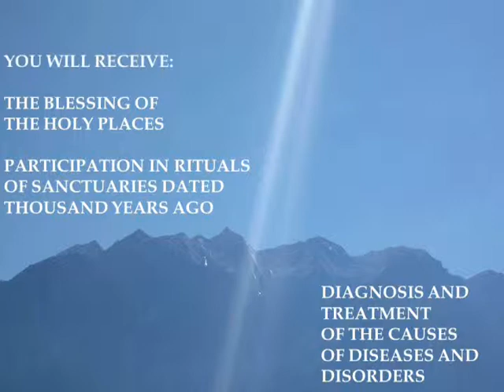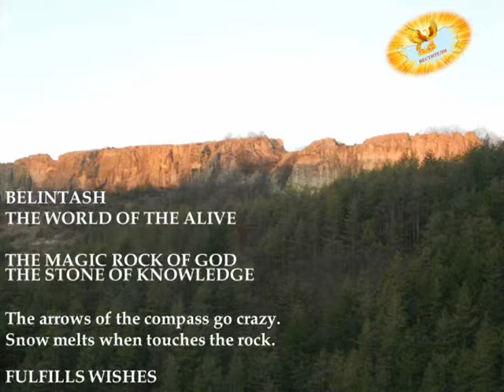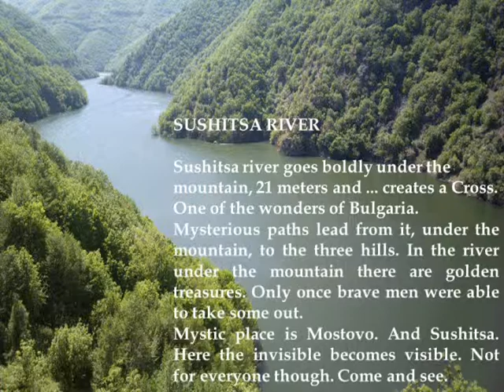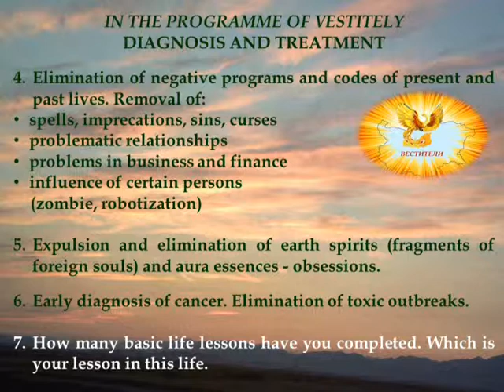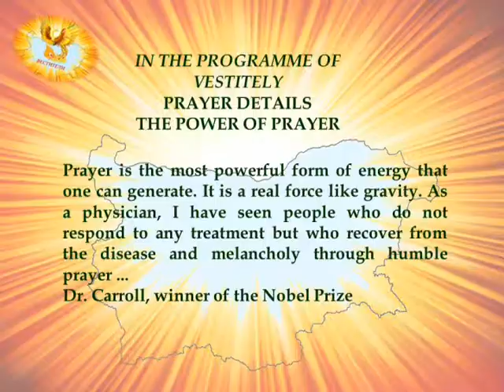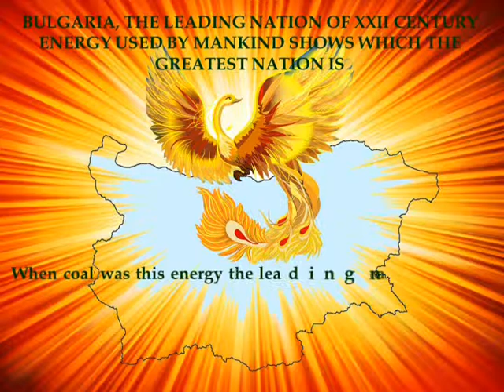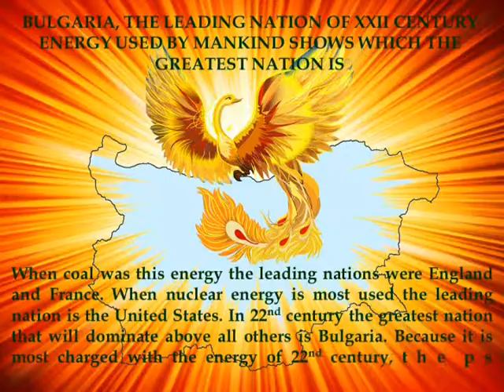VESTITELY ART: 9 days Walk among Sanctuaries, Rituals, Bulgaria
Description:
VESTITELY ART
You get access to Bulgarian high-energy emitters and receivers:
The World of Gods: Krastova gora, the World of the Alive: Belintash, god Sabazios and Priestess, the World of the Dead: Karadjov stone; Bridge with Miracles; Fire in Pozherevo.
Diagnosis and treatment of current and past lives. Outdoor performances on Sanctuaries. Fire, wine, barbecue, tastings. Purification.